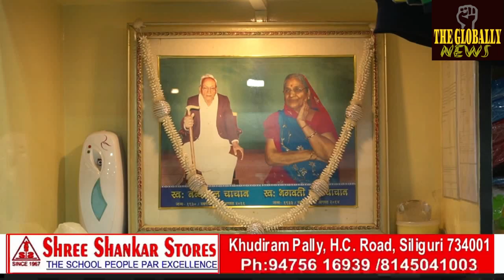खुल गए बाबा केदारनाथ के द्वार.....🚩/The doors of Baba Kedarnath opened...🚩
खुल गए बाबा केदारनाथ के द्वार. 🚩/
The doors of Baba Kedarnath opened...🚩